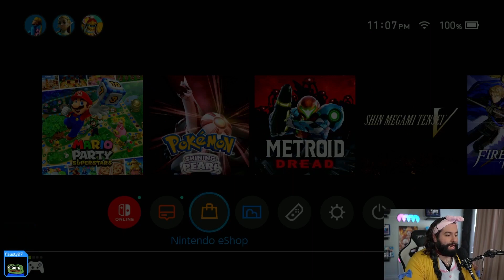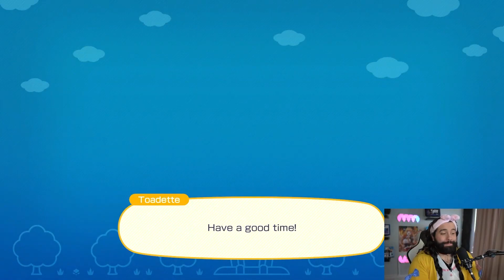I Cosplayed Korone Again Alongside 2 Other Cosplayers!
This was a super fun collab that I hope I get to do again in the future :)
I also loved playing Mario Party!